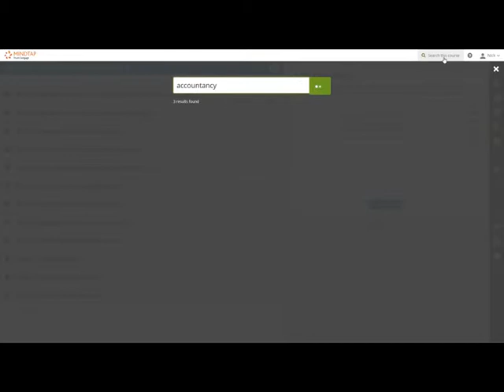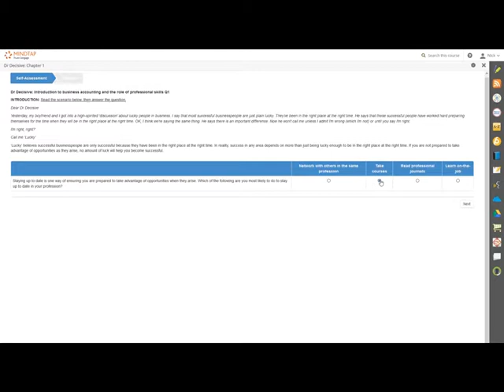MindTap for Cunningham's Accounting: Information for Business Decisions